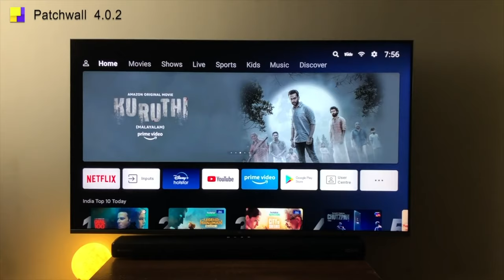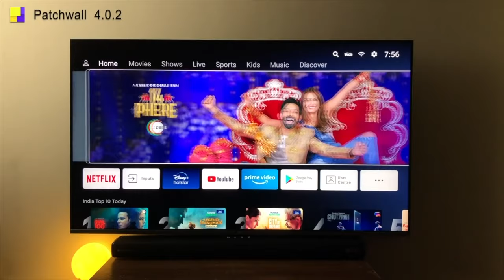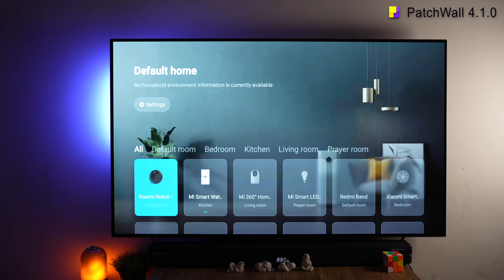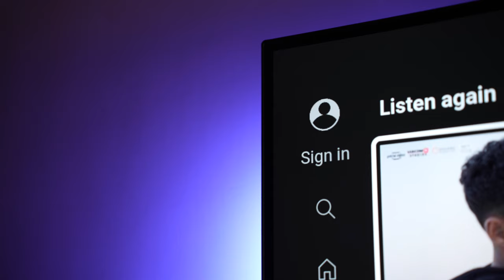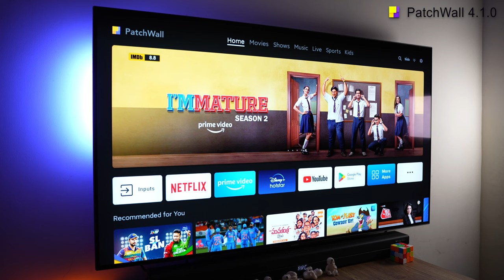PatchWall Ver 4.1 Update with YouTube Integration for Xiaomi TV, Mi TV, & Redmi TV - Whats new?🔥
PatchWall experience for Xiaomi TVs, Redmi TVs and Mi TVs has received a new update which includes youtube integration and more. Watch now

To buy
Xiaomi TV 5X
43 inch 4K
50 inch 4K
55 inch 4K

Redmi Smart TV X43
Redmi Smart TV X50
Redmi Smart TV X55
Redmi Smart TV X65

Redmi Smart TV 43 Full HD
Redmi Smart TV 32 HD

Redmi TV 43 inch Full HD
Redmi TV 32 inch HD

43 inch 4K Redmi Smart TV
50 inch 4K Redmi Smart TV
55 inch 4K Redmi Smart TV
65 inch 4K Redmi Smart TV

Xiaomi TV X series
Sale starts on 14th Sep 2022 at 12Pm Flipkart

My Gear
Flame Lamp Table light / Speaker
Sony Alpha ILCE-7M4 Full-Frame (body only)
Sony Alpha ILCE-7M4 Full-Frame (With Kit Lens)
Camera: Canon 200D Mark II
Camera: Canon M50
Camera: Fujifilm X-T200
Memory card: 64GB Extreme Pro
Memory card: 128GB Extreme Pro
Lens: 50mm STM
Tripod: Yunteng Aluminium Tripod With Carry Case For DSLR - Vct-690
Tripod: DIGITEK880 PRO (65 Inch) Aluminum Tripod with Fluid Video Head
Mic: Rode Wireless go wireless mic
Mic: Roe Wireless go 2 wireless mic
Mic: Boya BYM1 20ft wired cable
Mic: HyperX Quad Cast mic
Wireless Mic: Boya BY-WM8 Pro-K2
Godox SL60 Softlight
Octa Softbox for light
Stand for SL60 light
Everycom T1-Pro Professional Flexible Tripod
Godox LEDP260C Ultra Slim LED Video Light
Light Stand: Simpex Foldable PL 9 Feet Portable Light Stand
Nanlite PavoTube II 6C 10in 6w RGBWW LED Tube